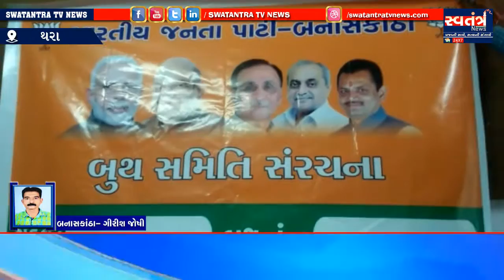ભારતીય જનતા પાર્ટી સંરચના અંતર્ગત થરા માર્કેટ યાર્ડ ખાતે બેઠક યોજાઈ